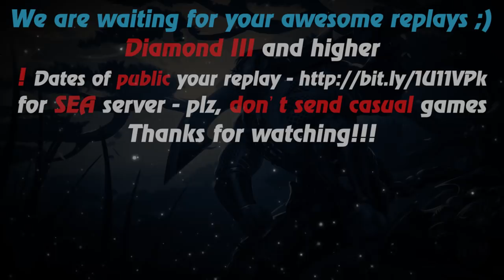HoN - 4x5 - Ravenor - 🇵🇪 pegasoxl07 Legendary II